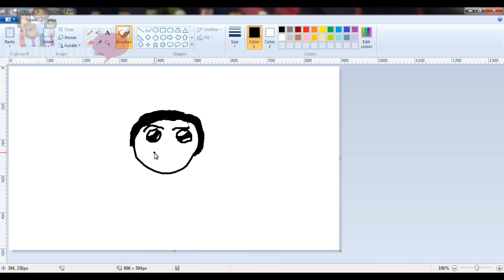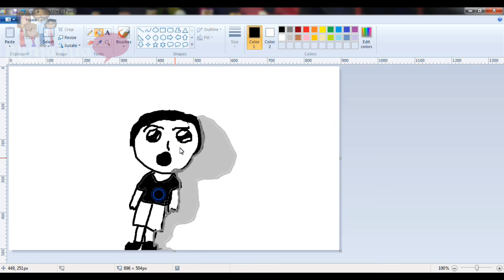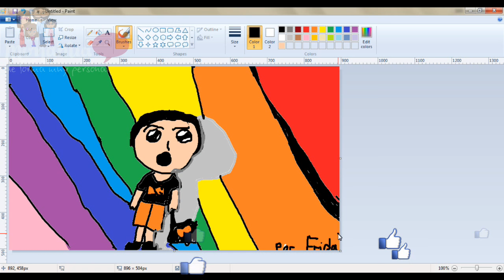Goldfishlive por Frida (speed drawing)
Mi hija de tan solo 8 años le gusta dibujar y esta es una de sus creaciones digitales.